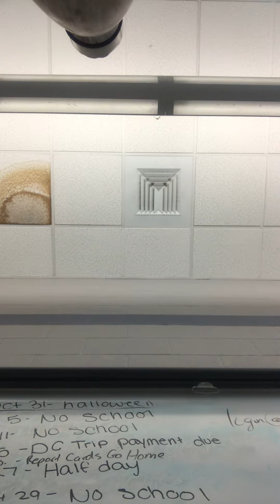“When Sweet Winter Comes Again” Part 2b